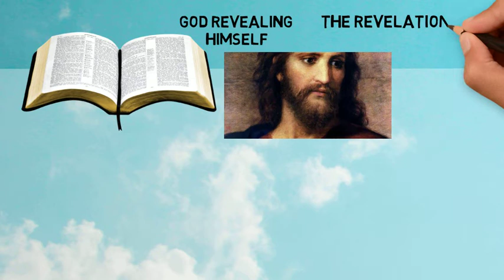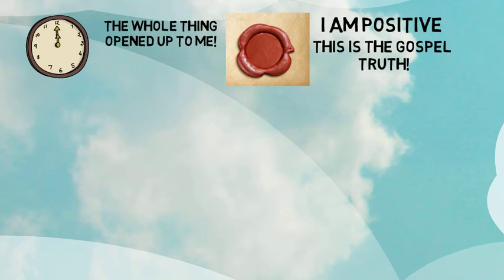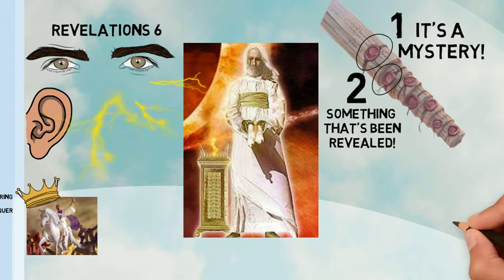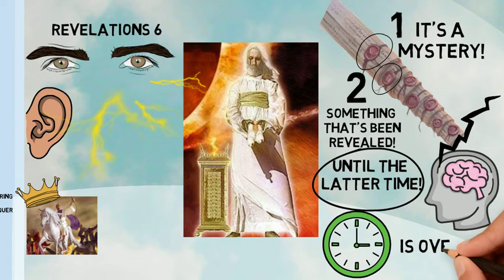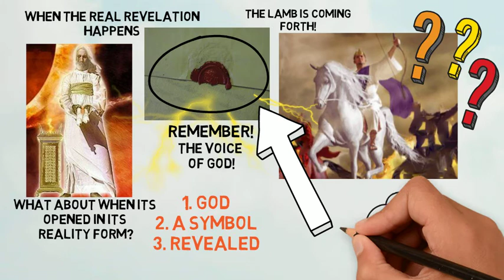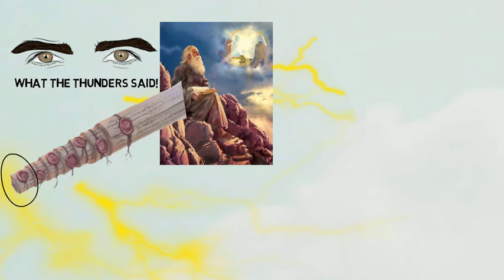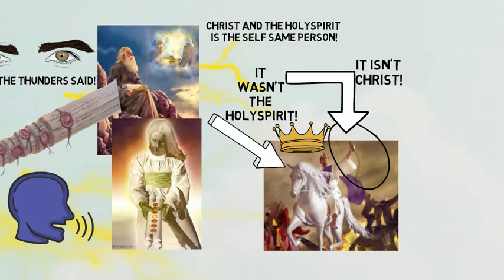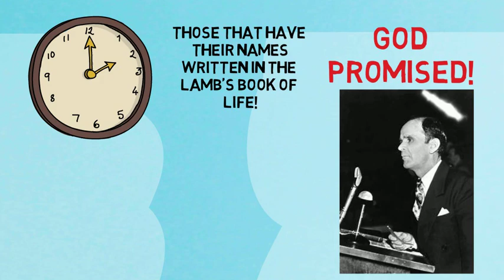The First Seal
Excerpts from the message The First Seal preached by Brother William Marrion Branham